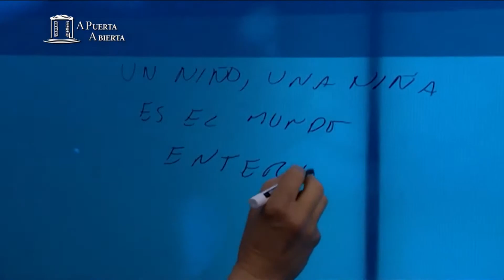Video informe de los resultados 2018: Embajada de SUECIA - UNICEF Bolivia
La alianza estratégica de la Embajada de Suecia y UNICEF Bolivia apoya a la aplicación de todo el Programa de Cooperación del País entre el gobierno del Estado Plurinacional de Bolivia y el UNICEF para 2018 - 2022 haciendo hincapié en el desarrollo integral de la primera infancia; el empoderamiento de los adolescentes y los jóvenes; y la eliminación de la violencia contra las niñas, niños y adolescentes.
Agradecemos la confianza y la colaboración que se extiende más de veinte años en Bolivia y una contribución importante.
¡Gracias por hacer la diferencia para las niñas y los niños en Bolivia!